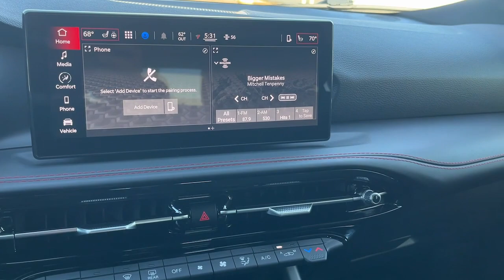2024 Dodge Hornet Knoxville, Pella, Oskaloosa, Indianola, Pleasantville D1024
Hot Tamale New 2024 Dodge Hornet GT available in 1705 N. Lincoln Street, Knoxville, Iowa at DeYarman Automotive Knoxville Operations. Servicing the Knoxville, Pella, Oskaloosa, Indianola, Pleasantville, IA area.

#{MAKE}
#{MODEL}
2024 Dodge Hornet GT - Stock#: D1024

1705 N. Lincoln Street

Hot Tamale 2024 Dodge Hornet GT AWD 9-Speed 948TE Automatic 2.0L I4 DOHCbrbrThe All New DeYarman Automotive of Knoxville is setting the new standard of excellence for the automotive ownership experience. Our core values of trust honesty integrity and hardwork have prepared us to exceed your expectations not just during the purchase but throughout your entire ownership experience. Come see why more customers enjoy doing business with the all new DeYarman Automotive of Knoxville. Dealer Disclosure: Sales Tax Title License Fee Registration Fee $180 Dealer Documentary Fee Finance Charges and Emission Testing Fees (if applicable) are additional to the advertised price.New vehicle pricing includes all offers and incentives. While great effort is made to ensure the accuracy of the information on this site errors do occur so please verify information with a customer service rep. This is easily done by calling us or by visiting us at the dealership. Equipped withCold Weather Group (Heated Front Seats Heated Steering Wheel and Remote Start System) Quick Order Package 23M 4-Wheel Disc Brakes 6 Speakers ABS brakes Air Conditioning Alloy wheels AM/FM radio: SiriusXM Anti-whiplash front head restraints Apple CarPlay/Android Auto Auto High-beam Headlights Brake assist Bumpers: body-color Cloth/Leatherette Seats Compass Delay-off headlights Driver door bin Driver vanity mirror Dual front impact airbags Dual front side impact airbags Electronic Stability Control Emergency communication system: Dodge Connect Four wheel independent suspension Front anti-roll bar Front Bucket Seats Front Center Armrest w/Storage Front dual zone A/C Front reading lights Fully automatic headlights Heated door mirrors Illuminated entry Knee airbag Lane Departure Warning System Leather steering wheel Low tire pressure warning Manual Adjust 6-Way Driver Seat Manual Adjust 6-Way Front Passenger Seat Normal Duty Suspension Occupant sensing airbag Outside temperature display Overhead airbag Overhead console Panic alarm ParkView Rear Back-Up Camera Passenger door bin Passenger vanity mirror Power door mirrors Power steering Power windows Radio: Uconnect 5 w/10.25 Display Rain sensing wipers Rear anti-roll bar Rear seat center armrest Rear window defroster Rear window wiper Remote keyless entry Security system Speed control Speed-sensing steering Split folding rear seat Spoiler Tachometer TBD Axle Ratio Telescoping steering wheel Tilt steering wheel Traction control Trip computer Turn signal indicator mirrors Variably intermittent wipers and Wheels: 17 x 7 Silver Aluminum. Price includes: $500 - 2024 DODGE National Retail Consumer Cash (Type 1/B) 24CR1. Exp. 01/02/2024